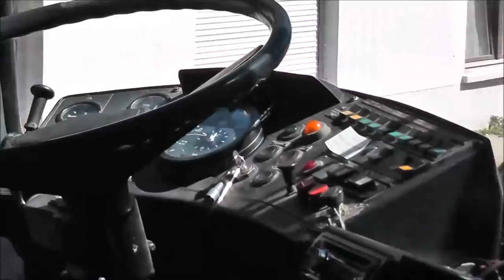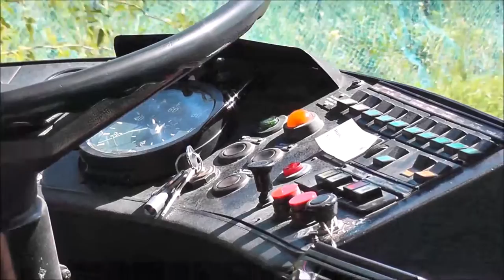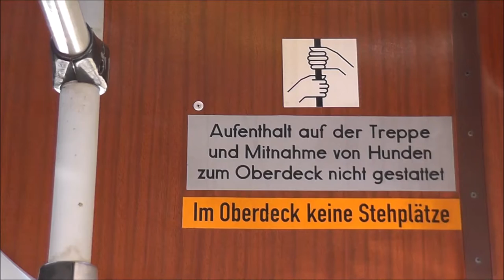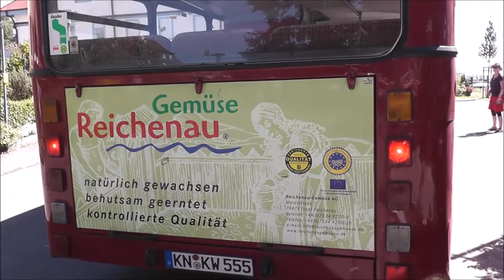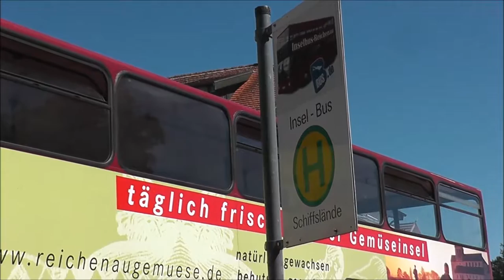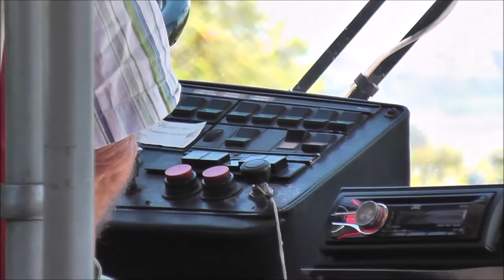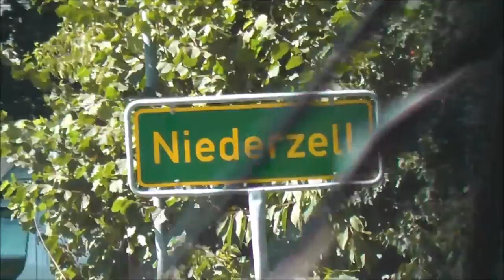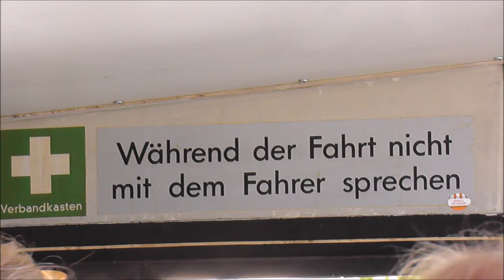Insel Bus Reichenau Bodensee Doppeldecker Sightseeing mit MAN SD 200 #1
Auf der Insel Reichenau im Bodensee verkehrt regelmäßig ein Oldtimer Bus